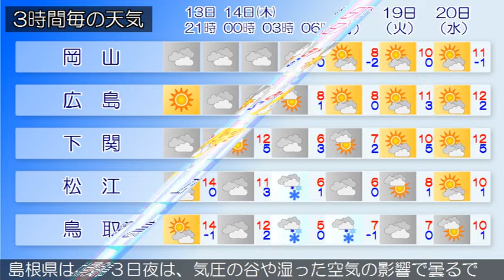2021/01/13 中国地方の天気予報 夕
南部では、１４日まで空気の乾燥した状態が続くため、火の取
り扱いに注意してください。広島県では、１４日までなだれに
広島県は、中国地方は、湿った空気の影響で概ね曇っています
岡山県は、１４日は、気圧の谷や湿った空気の影響で、北部を
中心に朝まで曇りますが、その後は、高気圧に覆われて晴れる
見込みです。
山口県は、１３日は、湿った空気の影響により、概ね曇りとな
るでしょう。
鳥取県は、１３日夜は、気圧の谷や湿った空気の影響で概ね曇
るでしょう。
島根県は、１３日夜は、気圧の谷や湿った空気の影響で曇るで
しょう。隠岐では雨の降る所がある見込みです。